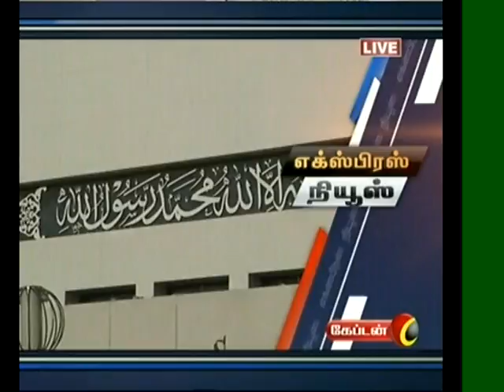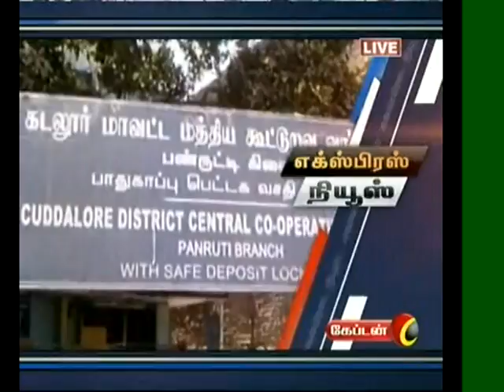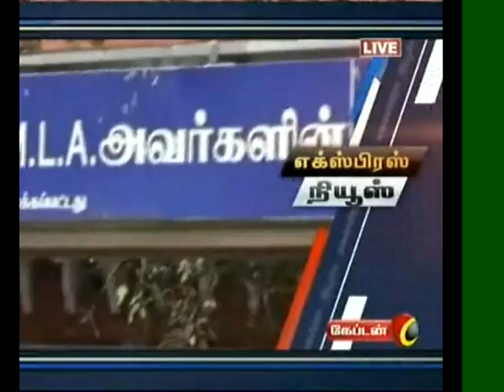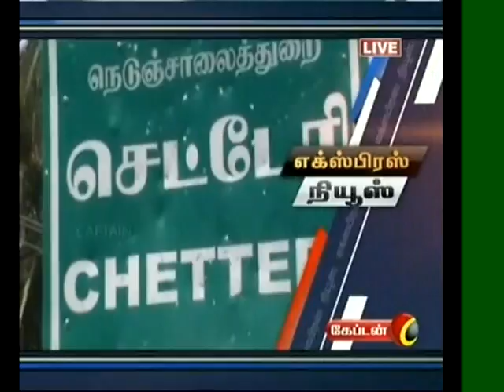Online tamil news | 03.02.2016 - 6 PM News on Captain TV | Captain TV Express News